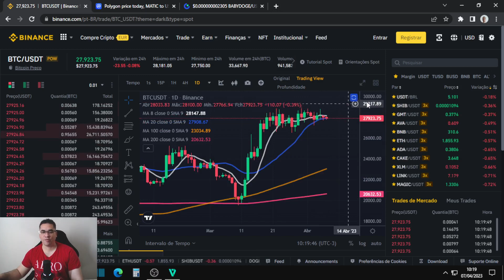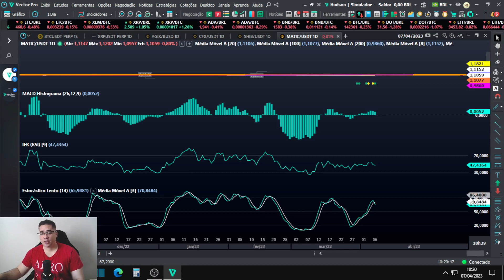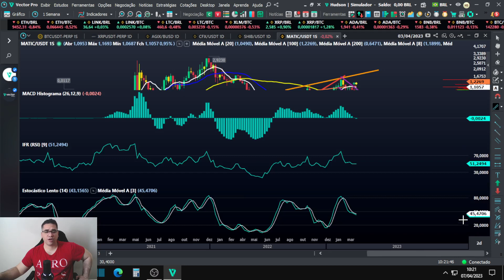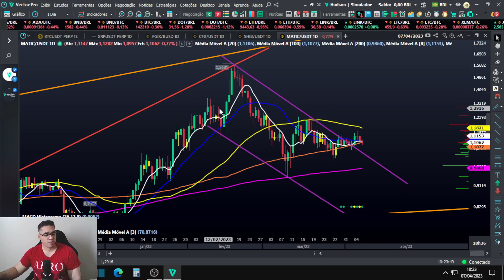Polygon MATIC quebra seu canal de baixa e não explode na alta será que ela ainda vai subir?